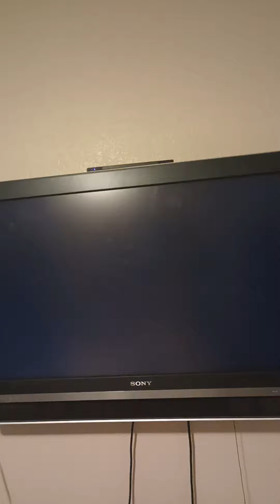Mario Kart Wii November 7th 2022